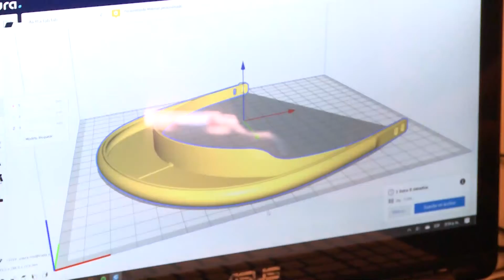Fábrica de máscaras serán donados a centros de salud de la provincia de Misiones